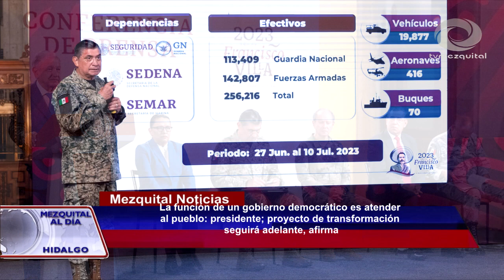La función de un gobierno democrático es atender al pueblo, presidente, proyecto de transformación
La función de un gobierno democrático es atender al pueblo, presidente, proyecto de transformación seguirá adelante, afirma